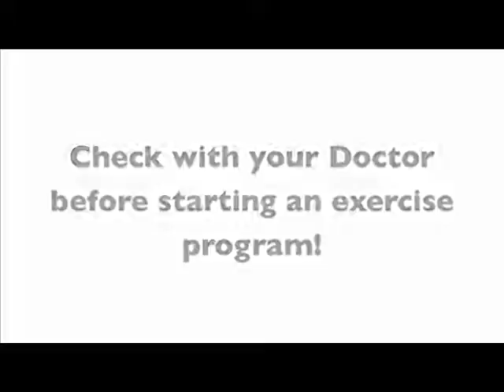Best home workout program video and Best home workout program for monday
Best home workout program - As a busy mom, it's hard to find time to go the gym. I made a New Year's resolution to get in better shape in 2013, but I was having a hard time finding the best home workout program that would work with my hectic schedule. Luckily, a friend told me about The Home Office Warrior Workout, and it truly is the best home workout program I've ever seen!
For seven days straight, there are complete workouts that sculpt and shape every body part. There are some classic exercises that we all love to hate as well as some really innovative exercises that I've never seen before. I like that each day offers something different. Day 1 of this best home workout program starts with a Leg Blast, so you'll definitely feel the burn all week long.
In addition to great sculpting and toning exercises, the Home Office Warrior Workout has great core exercises and really fun, yet challenging, cardio bursts. And it's okay if you've never even worked out and have no idea what any of these exercises even are. Since this is the best home workout program ever, it even comes with an instruction manual that outlines how to do absolutely everything in the videos.
One of my favorite things about the Home Office Warrior Workout is that the seven videos are individually separated for each day of the week. That makes it very convenient to watch. You can even mix and match the order of the days as you start weeks two, three, four and so on.
And while this is technically called the Home Office Warrior Workout and I like to think of it as the best home workout program, it doesn't even have to be used at home. All seven videos come in an mp4 format. You can put them on your laptop or your phone and do them anywhere! So, whether you're a home office warrior or a traveling warrior, you can have a challenging workout available 24 hours a day, 7 days a week, right at your fingertips.
I did mention that this workout was challenging, right? It wouldn't be the best home workout program if it was easy. What I appreciate about the program, however, is that it delivers fast results. After two 7-day periods, I felt stronger and was down a couple of pounds. And my kids are even getting involved. They really enjoy doing the plank pose with me!